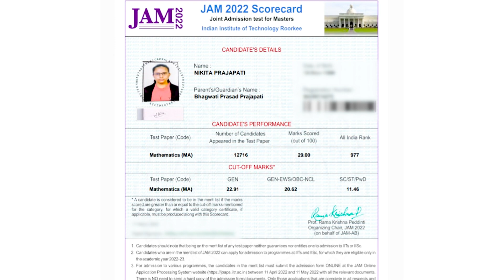Department of Science, BSSS College